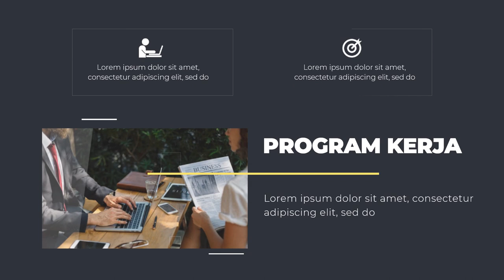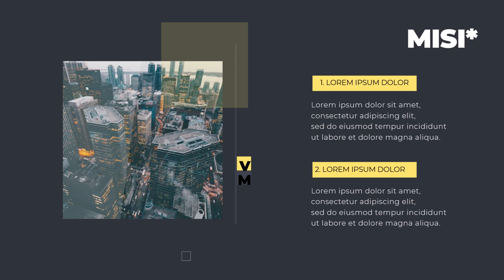Pentingnya ! Personal branding di youtube, facebook, instagram, twitter, tiktok, Bangun Bisnis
Pentingnya !  Personal branding di youtube, facebook, instagram, twitter, tiktok, Bangun Bisnis. Video berikut adalah video company profile perusahaan digital. Nama perusahaan di video ini hanyalah fiktif belaka. Hanya sebagai contoh saja.